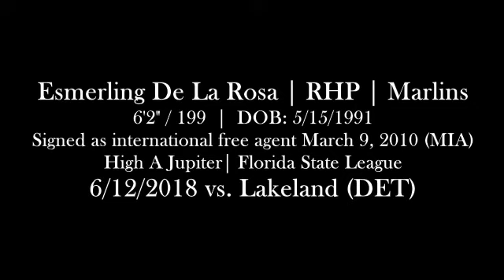Esmerling De La Rosa (6-12-2018) vs. Lakeland (Lakeland, FL)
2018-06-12, vs. Lakeland Flying Tigers.